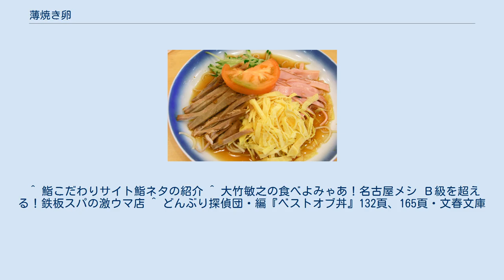薄焼き卵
薄焼き卵（うすやきたまご）は、鶏卵を溶きほぐし、薄く延ばして焼いた料理である。
 薄焼き卵を細く切った錦糸卵（きんしたまご）についても本稿で述べる。
 溶き卵をフライパンなどの調理器具に薄く広げ、焦げないように焼き上げたもの。
一般的には両面を焼いて仕上げるが、料理によっては片面焼きとする場合もある。
味付けは特に行なわれないことが多い。
厚みに関しては、紙のように薄いものから1cm以上あるものまで、いわゆる「厚焼き卵」とみなされないものは一様に「薄焼き卵」と呼称される傾向にある。
 卵（紙のように薄いものの場合、L玉1個で直径20cmほどのものが1枚焼ける）、サラダ油適量 卵を割り、卵白を切るようにしてよく溶く。
裏漉しすると均等でなめらかな生地になり、焼きやすくなる。
 フライパンを熱して油をよくなじませる。
油が多すぎると卵がぶくぶくと膨れ上がってしまうので、余分な油は拭き取る。
 卵液を1枚に必要な分量流し込む。
直に強火を当てるとすぐに焦げてしまうため、ごく弱火で焼く、フライパンを火から浮かせてあぶるようにする、または火を切って余熱で焼くなどの工夫が必要。
 卵の端が乾いてきたら、破らないように気を付けながらひっくり返す。
ある程度火が通らないとフライパンからはがすことができないが、火が通りすぎるとぱさぱさで食感が悪いことこの上ないので、慎重にタイミングを見極める必要がある。
 裏面を軽く焼いて完成。
 寿司飯を薄焼き卵で包んだものとして、茶巾寿司や袱紗（ふくさ）寿司などがある。
また巻き寿司の海苔代わりに使われることもあり、千葉県の郷土料理の太巻き祭り寿司は薄焼き卵で巻かれることが多い。
 なお、江戸前寿司における「薄焼き卵」は本稿で扱うものとは異なり、魚介のすり身を入れて焼き上げる「寿司屋の玉子焼き」の薄い仕様（厚さ1cm未満）のものを指す。
これを用いた寿司には鞍掛け（山型に切って馬の鞍のように載せる）や柏づけ（柏餅のように薄焼き卵で酢飯を包む）などがあるが、現在は薄焼きを扱う店自体がかなり少なくなっている 。
 オムライスやオムそばは、調味した米飯や麺料理を薄焼き卵で包んだものである。
 名古屋市周辺のご当地料理イタリアン・スパゲッティ（他地方でいうナポリタン）を、熱したステーキ皿に盛り溶き卵を流しこんだものを鉄板イタリアンと呼ぶ。
溶き卵は鉄板上に広がって熱され、薄焼き卵状になる。
ソース焼きそばや焼きうどんにもこの調理法が応用される例がある。
 京阪神を中心とする西日本では、揚げ春巻の皮として薄焼き卵を用いる。
 沖縄県の食堂に見られるポーク玉子は、缶詰のランチョンミートと薄焼き卵を組み合わせた定食である。
 ちらし寿司 冷やし中華 薄焼き卵を細切りにしたものが錦糸卵である。
文字どおり錦の糸のように明るい色彩を持つことからこの名がある。
 薄焼き卵の作り方参照。
よく冷まして落ち着かせてから、細切りにする。
 ちらし寿司や冷やし中華などには欠かせない。
その他小鉢や弁当の彩り、うな玉丼、瓦そば、冷やしうどん、沖縄そばやそうめんなどの具にも用いる場合がある。
アナゴや鶏肉とともに丼飯の表面に敷き詰めた料理を錦糸丼と呼ぶこともある。
 現在は食品会社などから「錦糸卵シート」と称する切る前の薄焼き卵や、切った上でパック詰めにしたものが売られており、外食産業でも広く利用されている。
これは電子レンジに使うマイクロ・ウェーブにより調理・乾燥されたもので、非常に薄く、まさに糸のように出来上がっている。
 ^ 「農家にとって海苔は貴重で入手し難く、飼っているニワトリの産んだ卵を使ったのである。」 - 龍崎英子『母と子の楽しい太巻き祭りずし作り方教室』東京書店、2009年、124頁。
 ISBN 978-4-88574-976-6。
 ^ 鮨こだわりサイト鮨ネタの紹介 ^ 大竹敏之の食べよみゃあ！名古屋メシ Ｂ級を超える！鉄板スパの激ウマ店 ^ どんぶり探偵団・編『ベストオブ丼』132頁、165頁・文春文庫